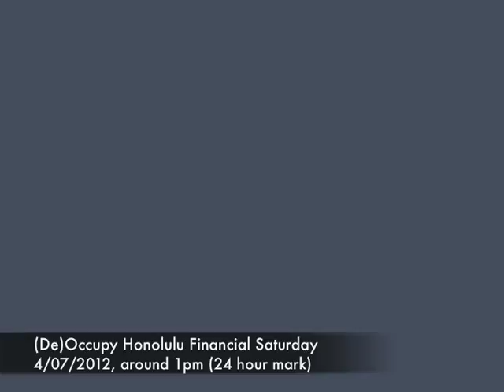(De)Occupy Honolulu Financial Saturday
(De)Occupy Honolulu expands encampments to Honolulu's financial district